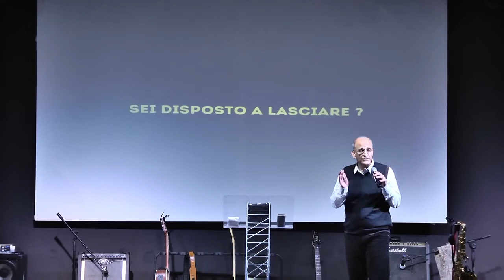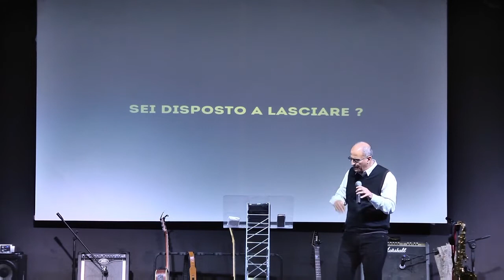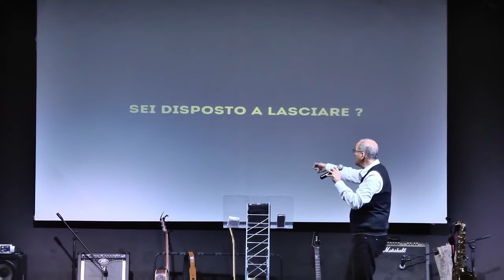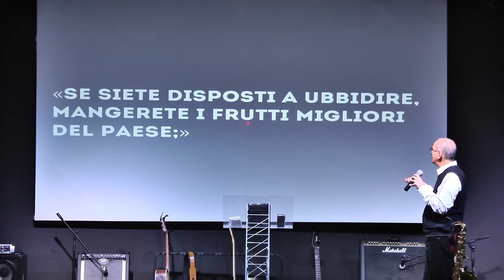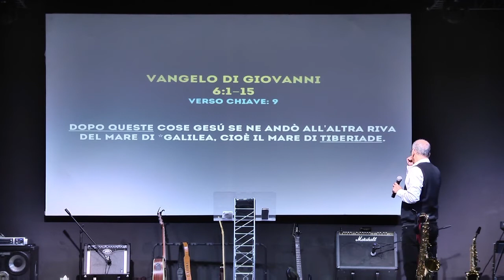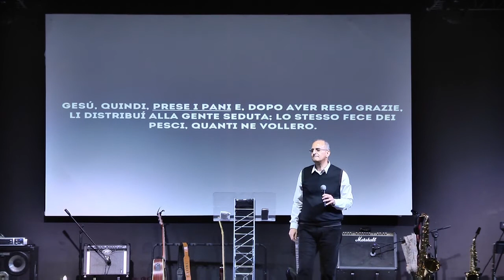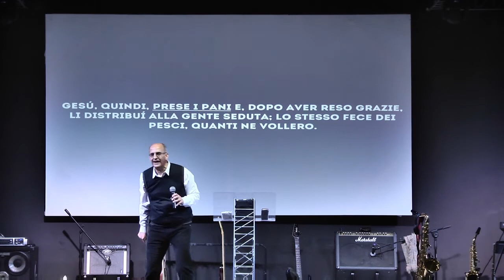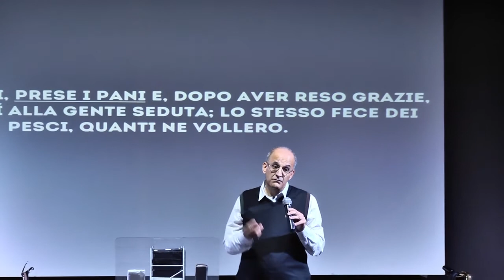Domenica Gospel @Biella | SEI DISPOSTO A LASCIARE | Past. Matteo Roveglia | 26.11.17